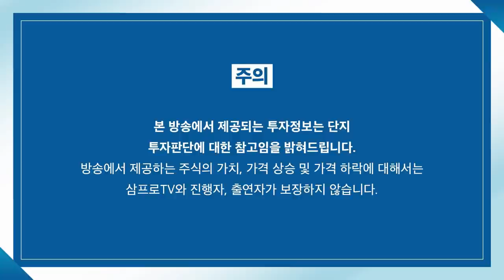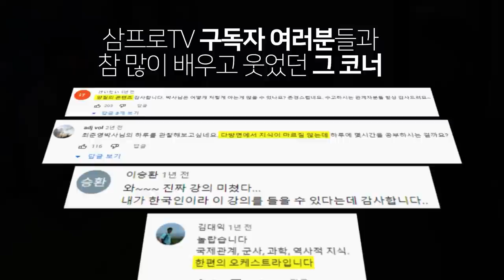[증시 셔터맨] 美선물 급락에 양 시장 흘러내린 하루! f.유안타증권 박현상 차장